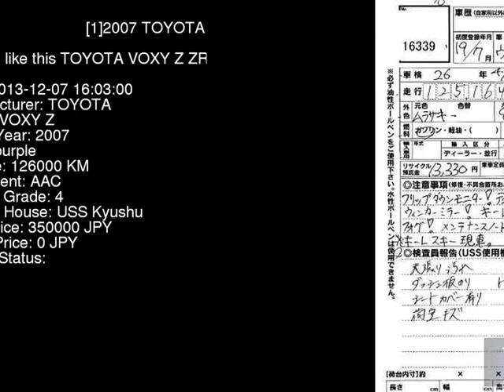2007 TOYOTA VOXY Z ZRR70W - Japanese Used Car For Sale Japan Auction Import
2007 TOYOTA VOXY Z ZRR70W - Japanese Used Car For Sale Japan Auction Import ZRR70W,TOYOTA,VOXY,Z,USS Kyushu,jdmvip,vip,jdm,cars,japan,jdmvip.com,japanesecars,usedcars Japanese Used JDM Car For Sale At Auction in Japan for Import